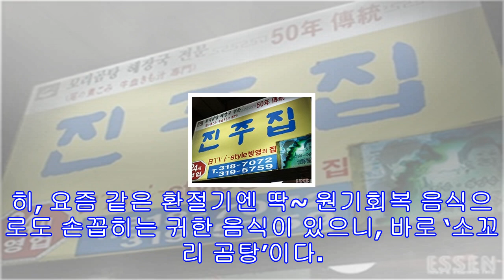'생방송오늘저녁' 대박의신 연 매출 10억! 67년 전통 하미숙 하양숙 남대문 자매 꼬리곰탕 남대문시장 '진주집'